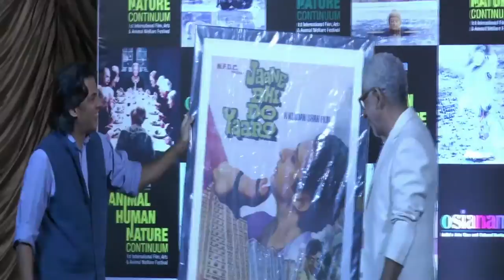Naseeruddin Shah & Neville Tuli at Naseer Saab's masterclass at Osianama at Liberty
AS A CHILD I WAS UNNOTICED... ANYONE WHO BECOMES AN ACTOR WANTS TO BE SEEN - NASEERUDDIN SHAH

As part of their ongoing international festival, Animal-Human-Nature Continuum, Osianama at Liberty had organized an interesting Masterclass with veteran actor Naseeruddin Shah. A housefull theatre saw Naseer Saab in conversation with Neville Tuli, Chairman – The Osian’s Group. The Masterclass focused on the actor’s life, career & his unique approach to acting. Besides Naseeruddin Shah and Neville Tuli, celebrities of the likes of Dolly Thakore, historian SMM Ausaja and actor Raj Arjun were also seen at the do.

"There are no textbooks in acting. There is no one to teach you. You go through life to learn and you need to learn by watching other actors... And realize that acting is a long heart-breaking journey. If you don't find your identity, you will never become a real actor," enthused Naseer Saab.

All in all, an insightful and eventful evening, indeed!